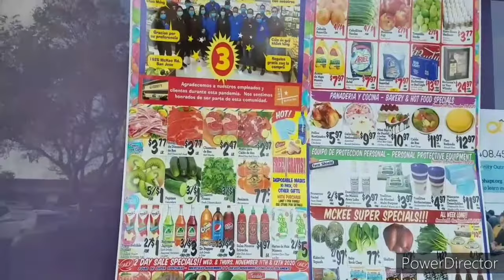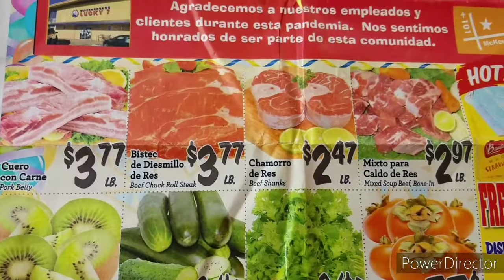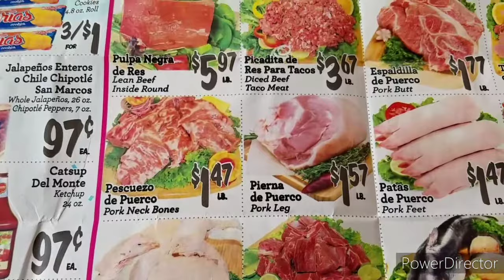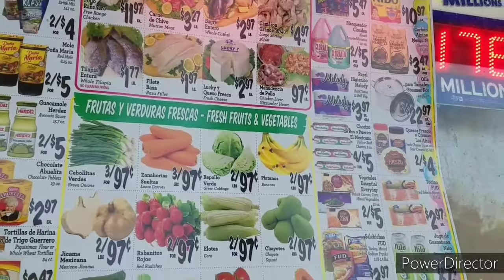MEXICAN STORES LUCKY 7 IN CALIFORNIA USA | THANKS 4 YOUR SUPPORTED 🙏❤️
Hello my love  &  我 ❤️你们 & 谢谢你  & សួស្ដីបងប្អូន❤️   Khmer in US CA  6 AM - In KH 9 PM
Today I want to show you MEXICAN STORES LUCKY 7 IN CALIFORNIA USA

 Cambodian or Thai and it easy to cook and healthy food.
Please watching my video step by step. I hope you enjoy it with your families. and thanks for your times :) and if our words are rude, Please forgive me, sorry my English as a 2nd Language. Thanks and see you soon.  Happy Ung